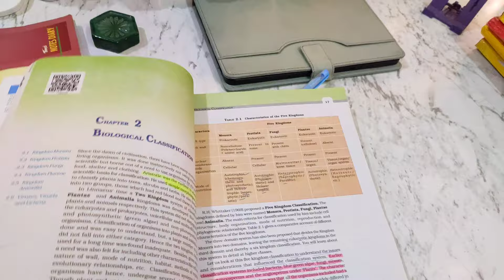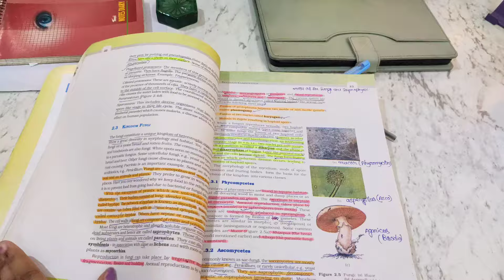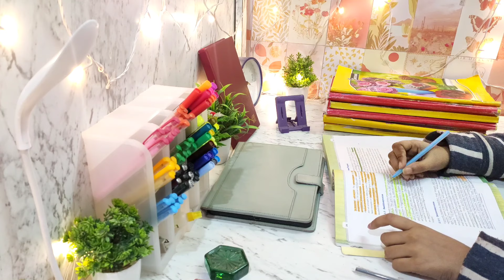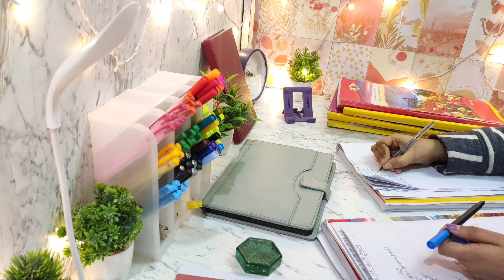How I Make Short Notes📝⁉️Neet Study Vlog#neet#studyvlog#pw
short notes for neet
how I make short notes for neet?
How to make short notes?
My Mocktest Score for neet
Neet Mocktest Score
AITS score 2024
AITS physics wallah
Neet Aspirant daily life
Neet 2024